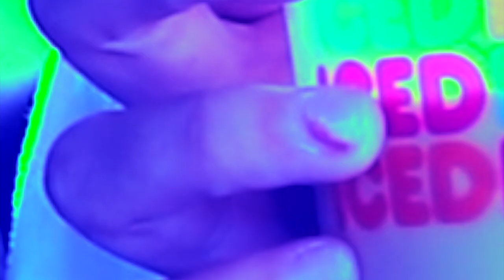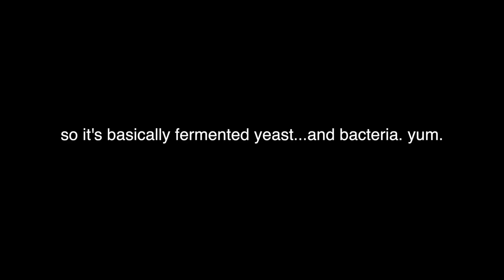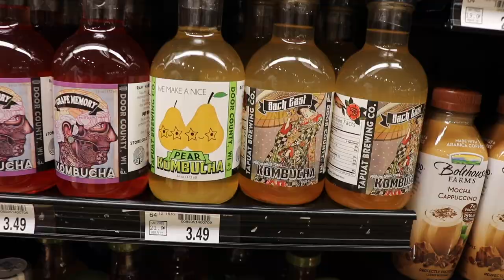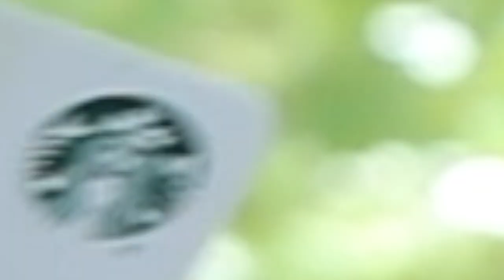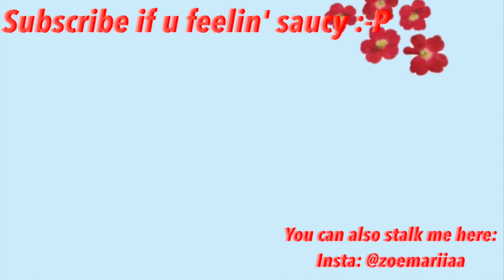drinking games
I really wanted to try these drinks for the first time. also, I cannot believe I found a gift card AFTER I bought my drink from starbucks. and Kombucha is ass.